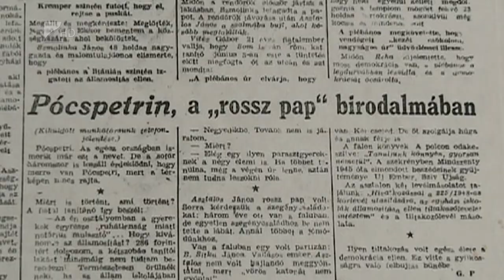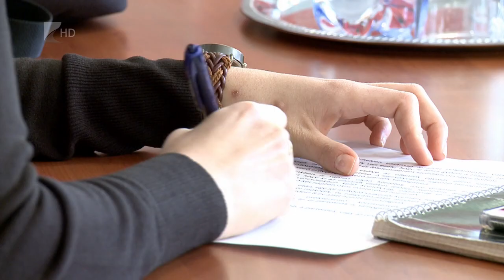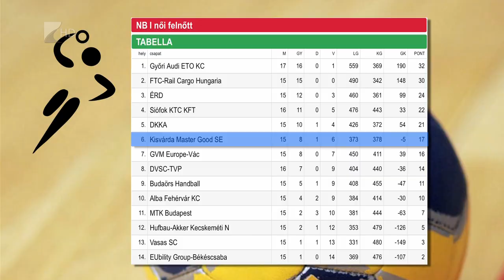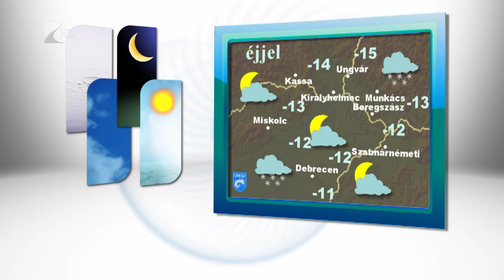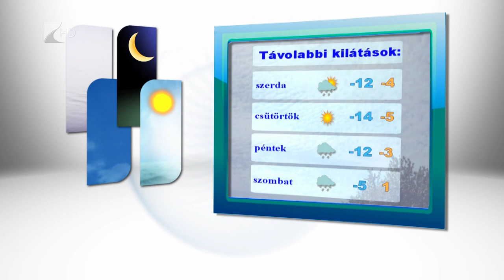Híradó 2018.02.26 - Kölcsey Tv